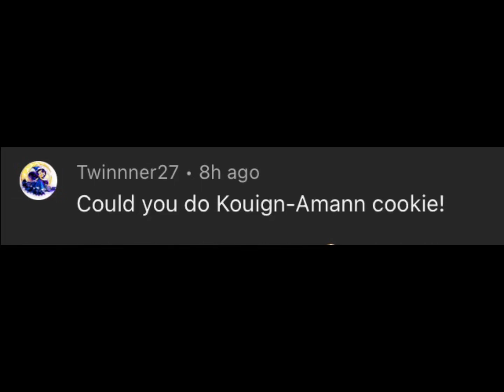Kouign-Amann cookie as an ancient cookie 🍪✨